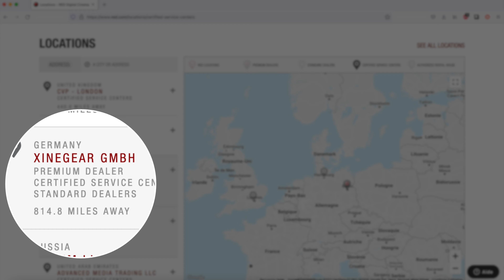RED : Workflow, Accessoires...(ma vie pro à complètement changée)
☀️Lumière :

Jinbei EF II -200 Bi color
Jinbei EF II-150w
Neewer 660 RGB
Neewer CB100
Lumière Godox SL200 II
Lumière Godox SL60W
Neewer 660
Neewer 660 RGB Pro
Luxceo P100
Luxceo P6
Luxceo P7
YC Onion Energy Tubes

⭕️ Dômes :

Aputure Dome Light II
Aputure Mini Dome Light II
Godox Longue Soft Box avec Grillle d'Abeille

🔥Accessoires lumières :

Fenêtre grange
Cône Neewer
Lentille Fresnel NiceFoto
Lentille Fresnel Aputure

📽️ Trepieds et rotules :

Manfrotto MT190
Manfrotto 190XPro3 avec Rotule 520
Manfrotto MT290
Manfrotto Rotule tête fluide 520 HD Pro

🎥 Caméras :

Fuji XT-4
Objectif 16-55 F2.8
Objectif Laowa 24mm
Fuji XF 50-140 F2.8

🛸 Drones :

DJI Air2s
DJI Mavic 3
Landing pad
Malette Smatree
Filtre Freewell ND Mist
Support Ipad pour drone
Ipad mini

🛹 Sliders :

Slider YC Onion Hot Dog 3.0
Neewer slider

📽️ Moniteur :

Atomos Moniteur Shinobi
Atomos Moniteur Ninja V

🦶Pieds :

Neewer pied à roulette
Neewer pied girafe pro avec barre
Roulette pour pied neewer

💡 Diffuseurs et reflecteurs :

Diffuseur 5 en 1
Diffuseur grand cadre Neewer
Cadre de diffusion

📽️ Follow Focus :

Tilta Nucleus M (Kit complet)

📽️ Kit épaule et main levée :
Poignée Smallrig pro
Barres Smallrig 40cm
Poignée Smallrig bois
Support d'objectif Smallrig
Kit épaule basique Smallrig
Base plate Smallrig

📽️ Mattebox :

Mini Mattebox Smallrig
Mattebox Classique Smallrig
Mini Mattebox Tita

📽️ Filtres cinéma :

Nisi IRND collection

🧰 Matos :

Faux glaçons
Talky Walky
Sac de sable

🎙️ Micros :

Rode Video Mic
Rode Wireless Go II
Rode NT-USB

Sommaire :

0:00 - Meeting Bordeaux !
1:04 - Workflow
2:55 - 8k 120fps
4:00 - Accessoires
6:14 - SAV RED
8:49 - Stockage
13:00 - Fin